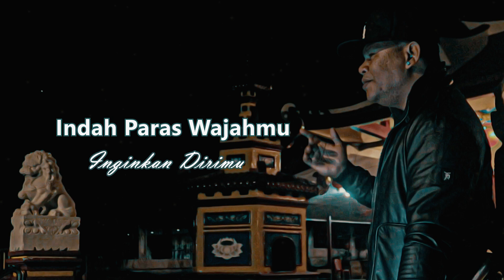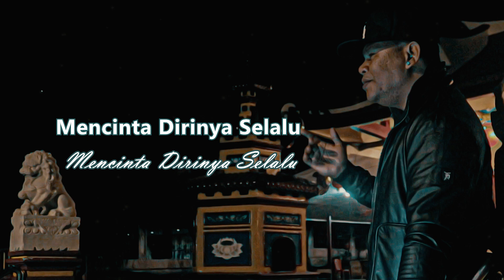Pieter Saparuane - Inginkan Dirimu (Original Karaoke)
erformance by Pieter Saparuane Performing "Inginkan Dirimu"
Artist : Pieter Saparuane
Title : Inginkan Dirimu
Cpt : Ilham Rauf & Jovi Herlandi
Arranger by : BoorcaY
Executive producer : Pence Pattiasina